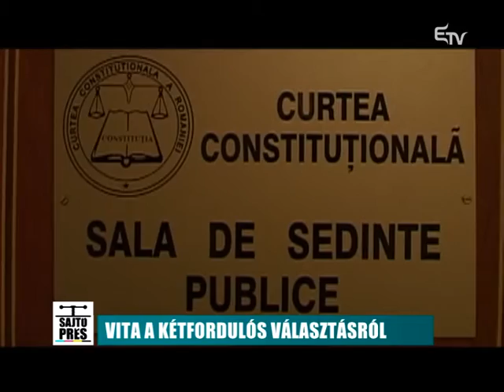Sajtóprés: aktuálpolitika – 2016. január 27.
A legutóbbi Sajtóprésben Farkas István házigazda Ambrus Attilával, Gáspár Sándorral és Erdély Andrással beszélgetett.